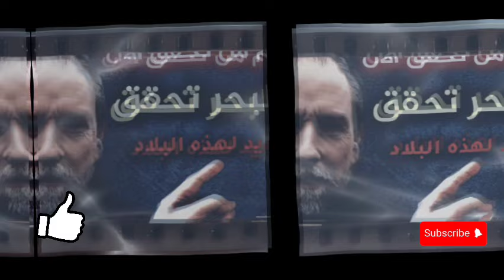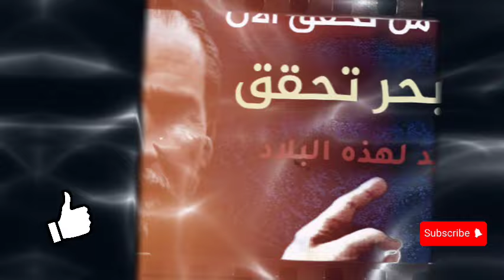عاجل الأن: زلزال توقع به العالم الهولندي فرانك هوغربيتس عالم الزلازل تحقق الأن في البحر من جديد تحقق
العالم الهولندي فرانك هوغربيتس، خبير الزلازل المعروف، أثار اهتماماً كبيراً مؤخراً بتوقعاته المتعلقة بالزلازل حول العالم. فرانك، الذي يعتمد على دراسات وتحليلات جيولوجية دقيقة، تنبأ بعدة زلازل منها زلزال في البحر الأبيض المتوسط وزلزال كريت. هذه التوقعات أثارت اهتماماً كبيراً خاصة بعد تصريحاته الأخيرة حول زلزال مصر وزلزال المغرب.

في تصريحاته الأخيرة، أشار هوغربيتس إلى احتمالية حدوث زلازل قوية في مناطق متعددة، مما جعل الكثيرين يتابعون توقعاته بقلق وترقب.